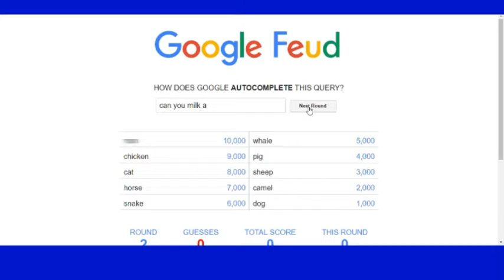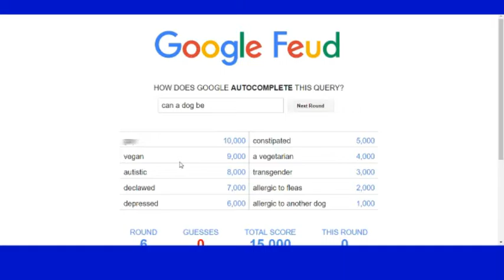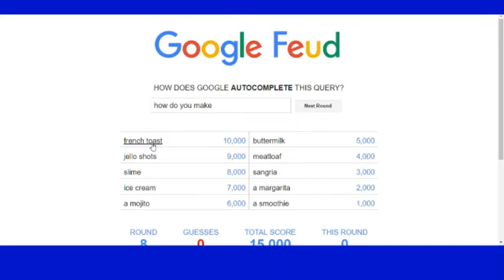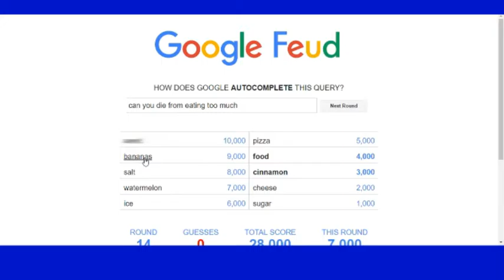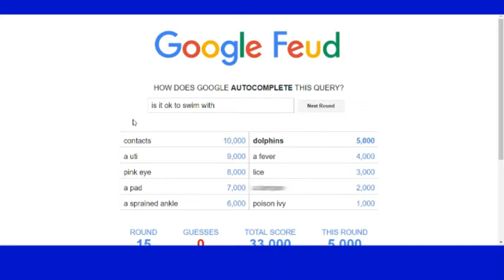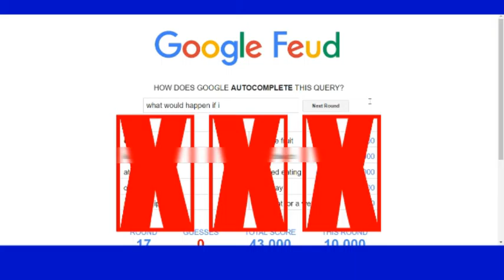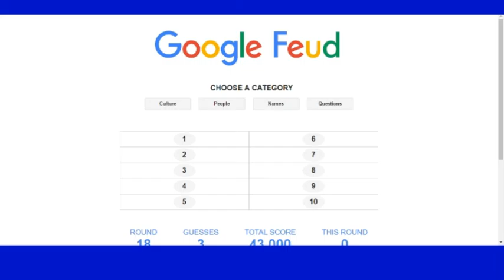Who was the first person in the world to fart? | Google Fued!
Welcome to Google Fued! Where we ask the real important questions like: Is it okay to swim with contacts? Where can I buy a hoverboard? and Who was the first person in the world to fart?